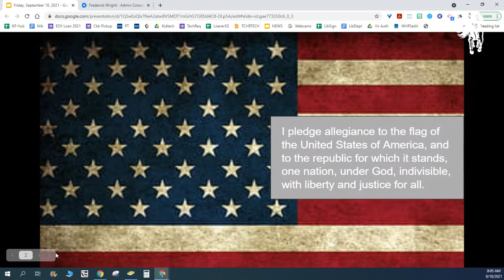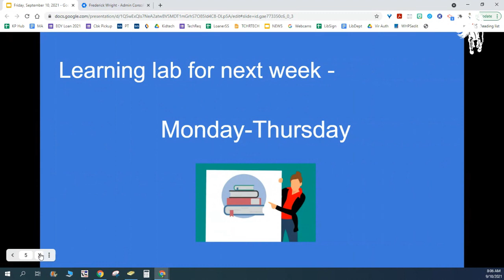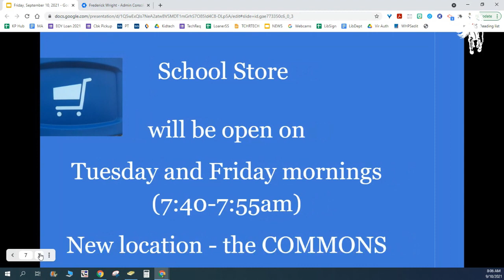Friday, September 10, 2021